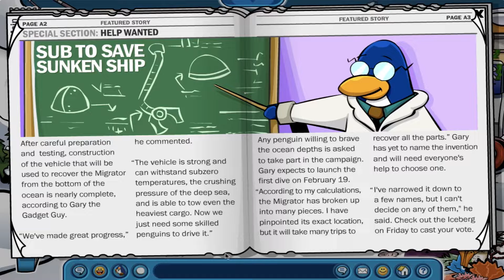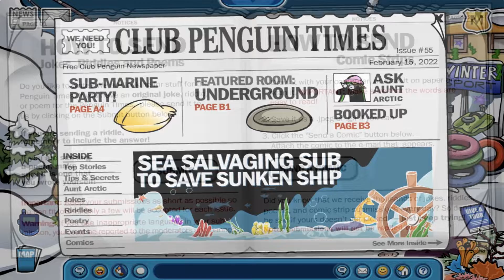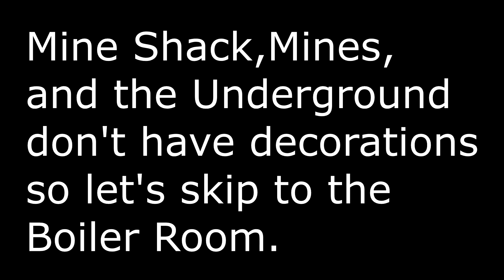Antique Penguin Walkthrough Episode 25 - Submarine Party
In this episode, I read Newspaper #55, explore the Submarine Party, and find Pin #53.